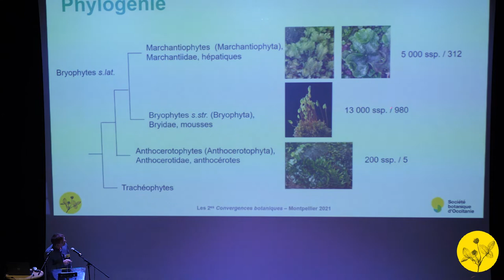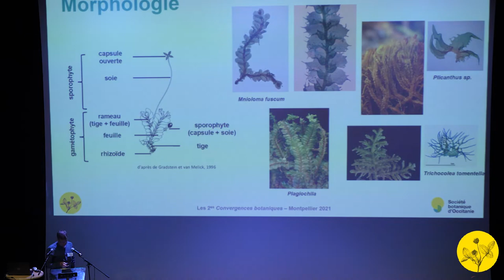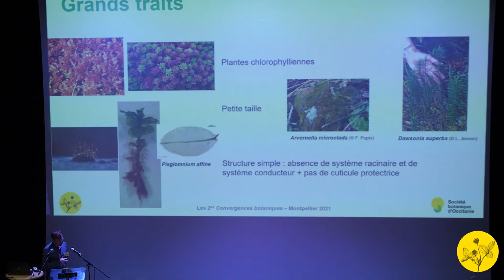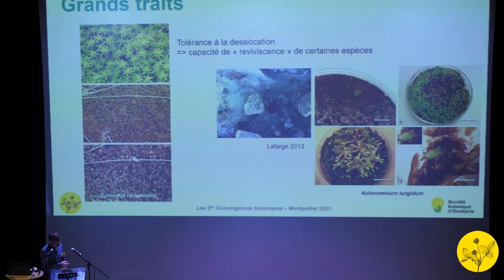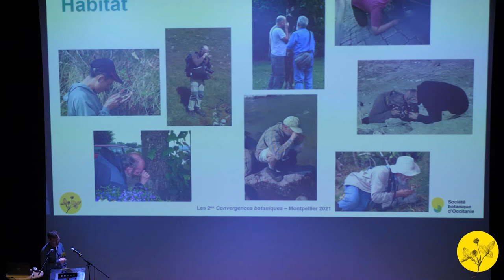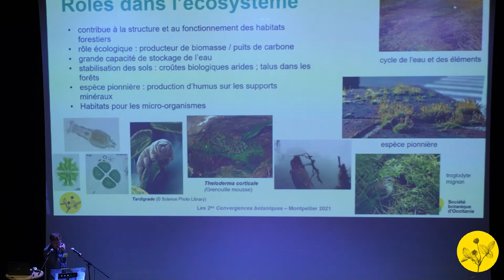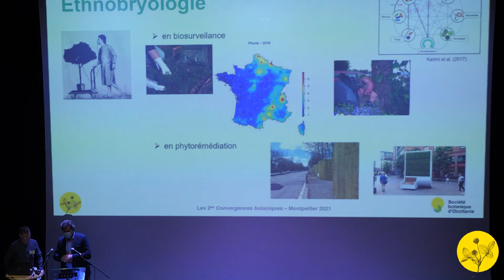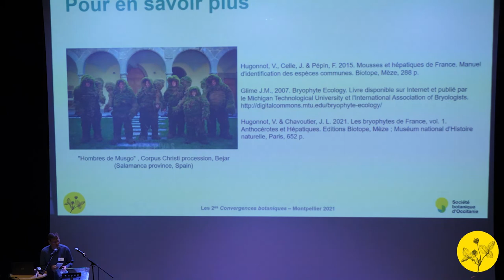Convergences botaniques 2021 - 3. Secrets de mousses (Sébastien Leblond)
Secrets de mousse, initiation à la bryologie.
Par Sébastien Leblond, Museum national d'histoire naturelle de Paris.